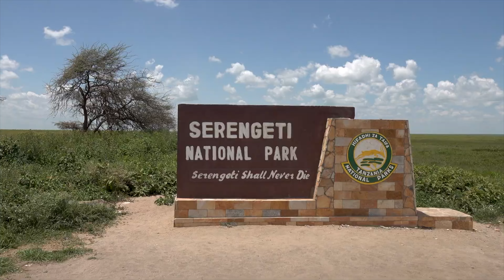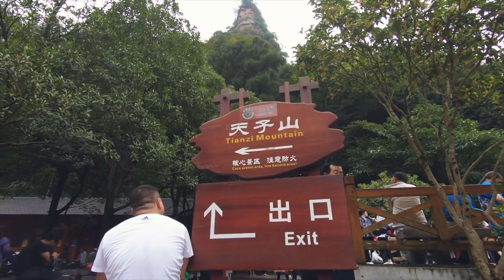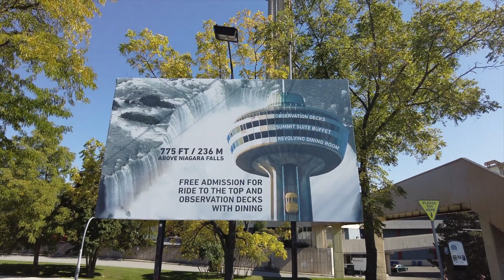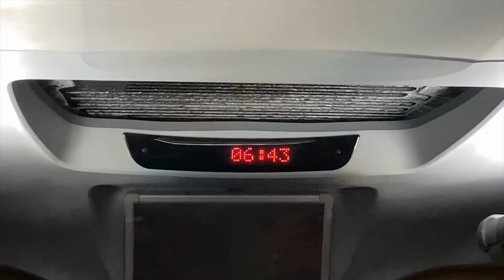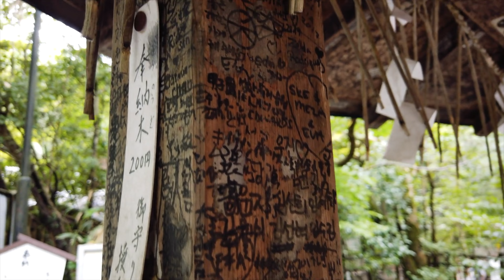25 Greatest Natural Wonders of the World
Welcome to the 25 Greatest Natural Wonders of the World!

Join us on an epic adventure as we explore the most awe-inspiring natural wonders our planet has to offer. From the mesmerising Aurora Borealis illuminating various locations to the captivating Great Barrier Reef in Australia, this video will take you on a virtual journey through some of Earth's most extraordinary marvels.

Experience the majestic beauty of Yosemite National Park in the USA & the tranquil Arashiyama Bamboo Grove in Japan. Prepare to be enchanted by the dramatic Na Pali Coast in Hawaii and the otherworldly landscapes of Salar De Uyuni in Bolivia.

Embark on a virtual tour of the vast Sahara Desert in North Africa & witness the thundering power of Niagara Falls in Canada. Feel the awe-inspiring presence of Mount Everest in Nepal & be swept away by the sheer grandeur of Victoria Falls spanning Zambia and Zimbabwe.

Delve into the pristine wilderness of Yellowstone National Park in the USA & immerse yourself in the surreal beauty of Halong Bay in Vietnam. Discover the diverse ecosystems of the Amazon Rainforest in South America & behold the awe-inspiring vistas of the Grand Canyon in the USA.

Experience the towering sandstone pillars of Zhangjiajie National Forest Park in China & the idyllic paradise of the Maldives in Asia. Marvel at the breathtaking landscapes of Milford Sound in New Zealand & encounter the unique wildlife of the Galapagos Islands in Ecuador.

Be captivated by the mesmerising Marble Caves in Chile & witness the stunning wildlife migrations in Serengeti National Park, Tanzania. Explore the ancient wonders of Komodo Island in Indonesia & admire the iconic Ayers Rock (Uluru) in Australia.

Prepare to be amazed by the stunning natural terraces of Pamukkale in Turkey & be enchanted by the majestic fjords of Norway. Finally, dive into the vibrant underwater world of Patagonia in South America & witness the breathtaking biodiversity of the Great Barrier Reef in Australia.

📌 Timestamps:

00:00 Intro & Place 25
02:14 Place 24
04:45 Place 23
06:52 Place 22
09:07 Place 21
11:31 Place 20
13:52 Place 19
15:56 Place 18
18:01 Place 17
20:34 Place 16
22:42 Place 15
24:47 Place 14
26:59 Place 13
29:30 Place 12
31:42 Place 11
33:34 Place 10
35:37 Place 9
37:53 Place 8
40:05 Place 7
42:12 Place 6
44:18 Place 5
46:35 Place 4
48:52 Place 3
51:13 Place 2
53:08 Place 1

About Explorable

✈️ Welcome to 'Explorable' your ultimate 4K travel vlog and guide. Dive into the best places to visit around the globe, gain unique travel insights, and find your next solo travel inspiration. From stunning travel videos to comprehensive guides, we make the world explorable, one destination at a time.

👨🏼‍💻👩🏽‍💻 Written, voiced and video edited by Explorable

💳 UK British Airways American Express Premium Plus Card - Apply through the link & you will earn 26,000 bonus Avios if approved.